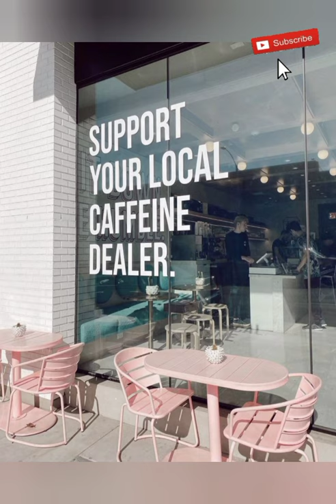Coffee Shops design//coffee shope idea Coffe shop sitting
Hello friends new video for you the Coffee shope idea keep watching and comment enjoy the video